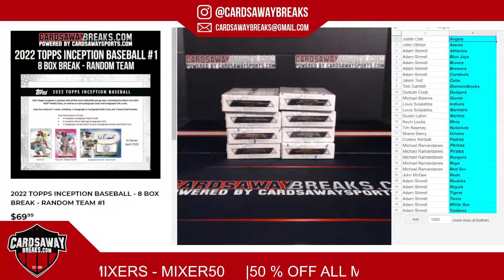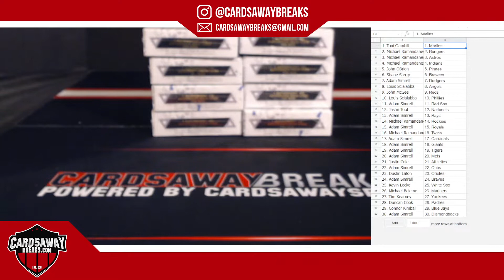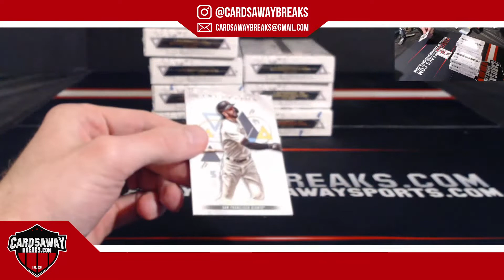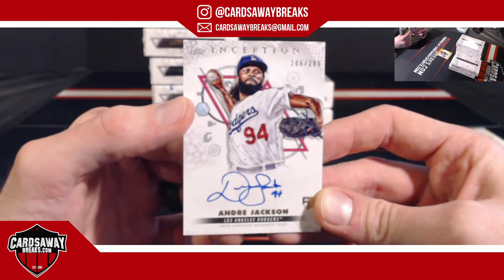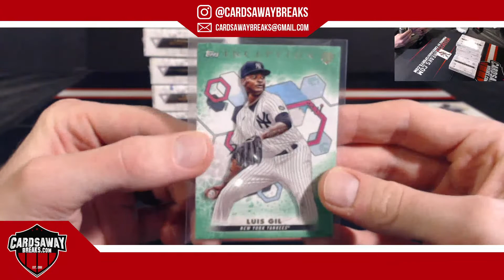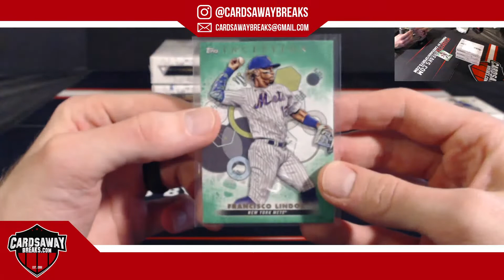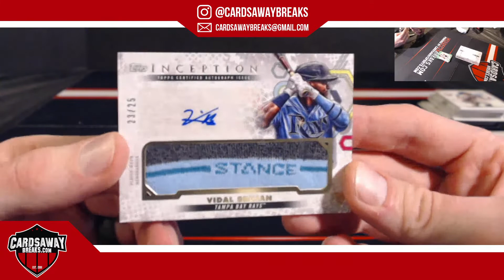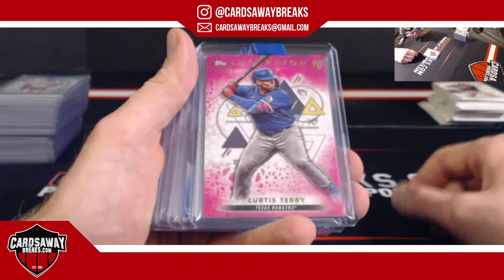Topps Inception Baseball 8 Box RT #1